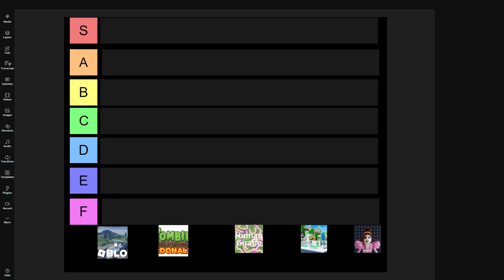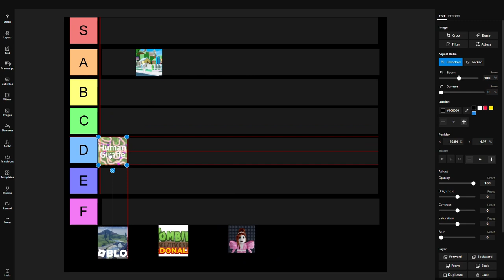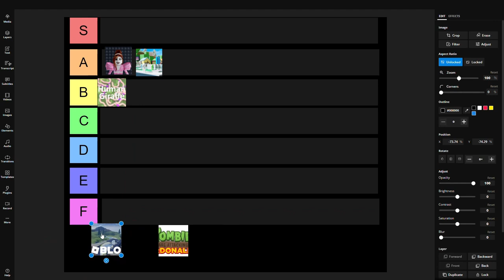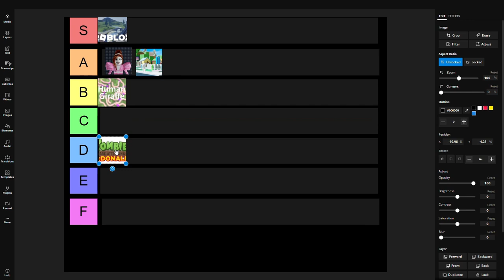Ranking Weird Roblox Games